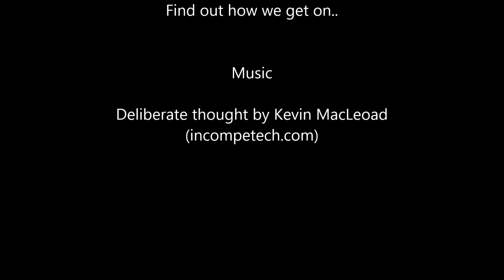Busy with Fizzy episode 1(Intro) - chronicles of a 23ft Shetland Black Prince Boat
Episode 1 - introduction - A new (old) boat. In September 2012 we purchased a Shetland Black Prince boat called Fizzy from the Norfolk Broads and transported her to Worcestershire. Fizzy needed TLC and future videos will show the renovations and adventures. This video shows the beginning and later videos will show restoration projects in more depth with more video footage.